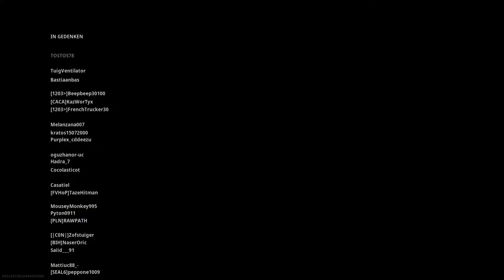Call of Duty WARZONE #014 [XBOX ONE X] - Das Auto ist OP